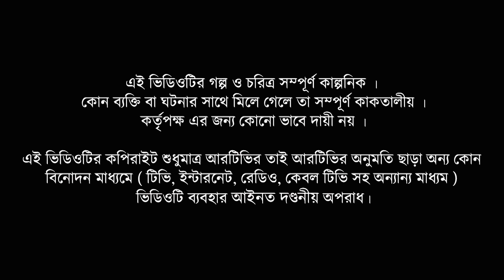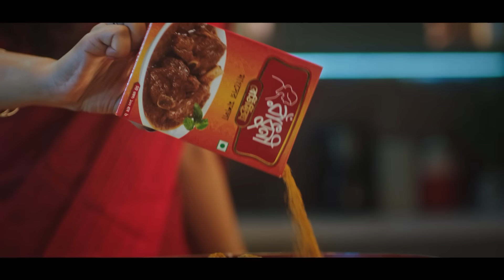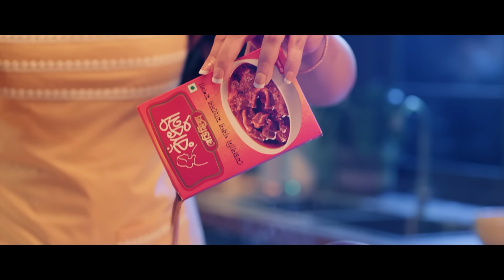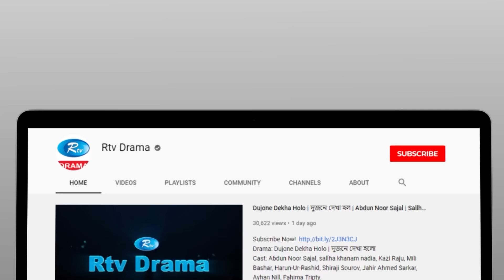Ei Piriti Sei Piriti Noy | এই পিরিতি সেই পিরিতি নয় | Mosharraf Karim | Heme | Bangla New Natok 2023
Drama                             : Ei Piriti Sei Piriti Noy
Cast                                : Mosharraf Karim, Jannatul Sumaiya Heme
Script                              : Juel Alin
Direction                         : Golam Sohrab Dodul

নাটক                               : এই পিরিতি সেই পিরিতি নয়
অভিনয়ে                          : মোশাররফ করিম, জান্নাতুল সুমাইয়া হিমি
রচনা                                : জুয়েল এলিন
পরিচালনা                        : গোলাম সোহরাব দোদুল